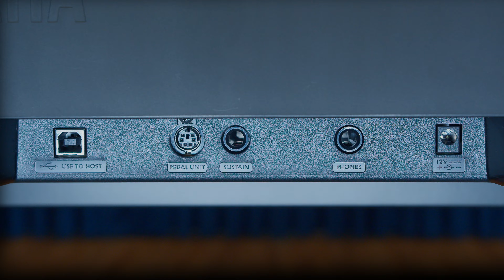Conheça o P-145 e P-143 da Yamaha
Conheça mais sobre os novos modelos da linha P de pianos digitais da Yamaha!